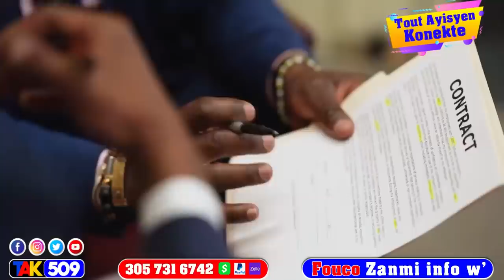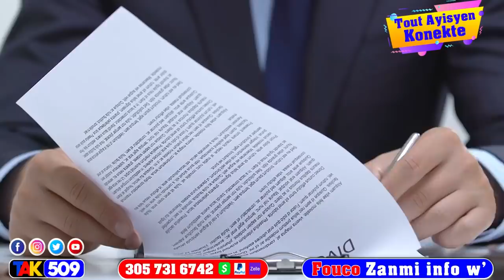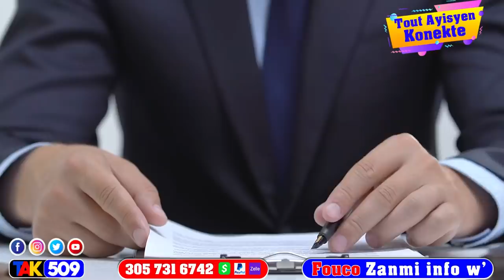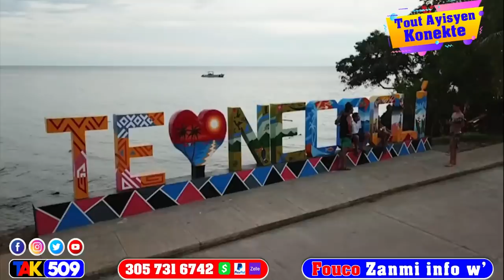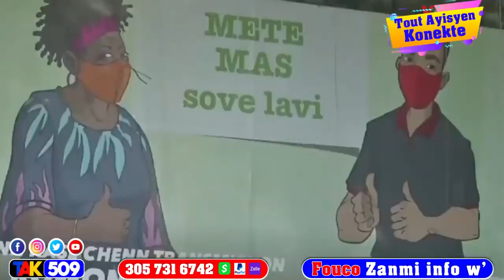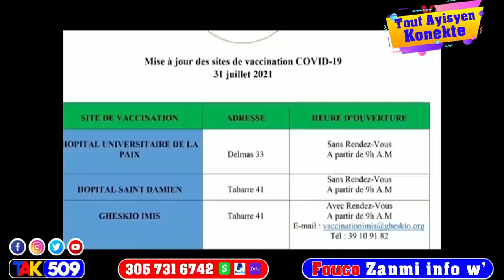Ayayay zonbi Jovenel fè Paul Denis avili tout pastè yo…nèg yo koken vre msezi / Fouco